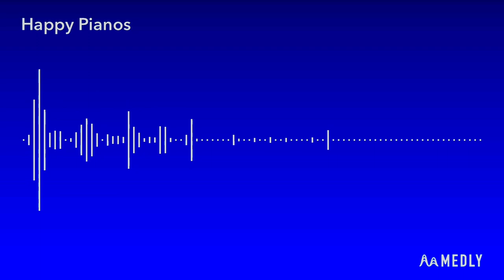Happy Pianos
This family of pianos is very happy. Can they make you smile?

_(Making music makes me happy.)_